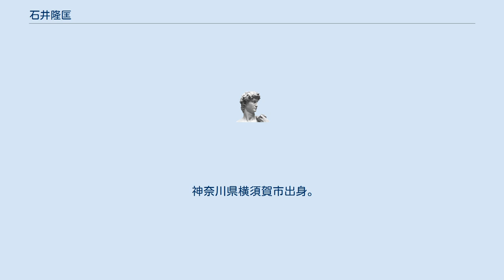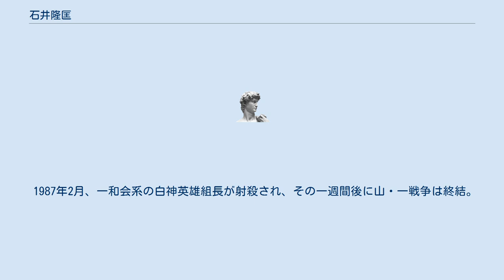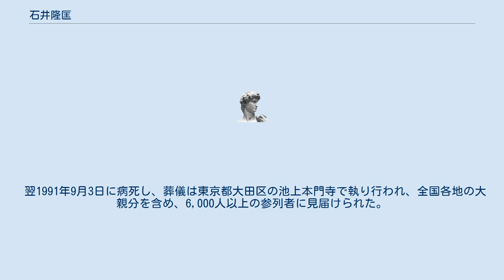石井隆匡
石井 隆匡（いしい たかまさ、本名: 石井 進（いしい すすむ）、1924年1月3日 - 1991年9月3日）は、ヤクザ、暴力団・稲川会二代目会長、横須賀一家五代目総長。
 石井 唯博とも。
 神奈川県横須賀市出身。
経済ヤクザと呼ばれた。
 旧制鎌倉中学中退。
横須賀の海軍通信学校をトップクラスで卒業し、当時八丈島にあった人間魚雷「回天」隊基地の英文通信兵として終戦を迎えた。
 1946年に暴力団に入り、1963年には横須賀一家5代目を継承。
 1969年、巽産業を設立、企業経営志向を取り、経済進出する暴力団の先駆けとなる。
 1969年に賭博事件などに関与し逮捕され、懲役5年の実刑判決を受け服役。
 1972年10月、稲川一家と三代目山口組との親戚縁組のため、稲川一家理事長として山口組若頭・山本健一（山健組組長）と五分の兄弟盃を交わす。
 1972年12月、稲川聖城によって「稲川会」が結成されると理事長に就任。
1978年11月、警視庁に賭博の容疑で逮捕された。
そして、稲川会会長補佐に就任。
 1985年夏に神戸で行われるユニバーシアード大会を無事に行えるように、山口組と一和会の抗争である山・一戦争を2ヶ月ほど休戦させる（ユニバーシアード休戦）ことに力を発揮。
同年10月、稲川会の2代目会長に就任。
 1986年、かねてから政商小佐野賢治のようになりたいと公言していた石井は政財界とのつながりを持ち、力を発揮した。
当初、平和相互銀行の側に立っていたにもかかわらず、岸信介に頼まれると乗っ取りに協力して多くの謝礼と、平和相互銀行が持っていた岩間カントリークラブ開発の所有権を得た。
 1987年2月、一和会系の白神英雄組長が射殺され、その一週間後に山・一戦争は終結。
石井は山・一戦争の終結に力を見せ、その名を轟かせた。
 岩間カントリークラブを元に東京佐川急便社長渡辺広康からの多額の資金集めに成功した石井は1989年よりゴルフ場会員資格保証金預かり証と引き替えに野村證券・日興證券を取り引き窓口に東急電鉄株の買い占めを行い、約8億円の利益を得た。
東京佐川急便事件でも暗躍した。
 1990年10月、病気により引退。
稲川会会長を稲川裕紘に譲って堅気に戻った。
 翌1991年9月3日に病死し、葬儀は東京都大田区の池上本門寺で執り行われ、全国各地の大親分を含め、6,000人以上の参列者に見届けられた。